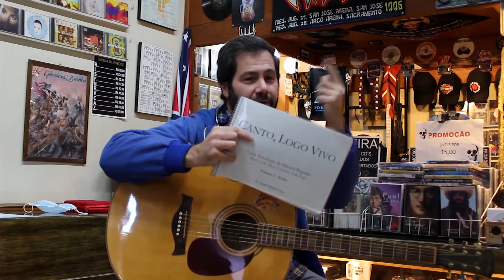Caminho da Universidade - Padre Emilio Bortolini e Osmar Wolff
O programa Caminho da Universidade recebe o Padre Emílio Bortolini e Osmar Wolff, em uma conversa sobre o Dia Mundial do Rock.